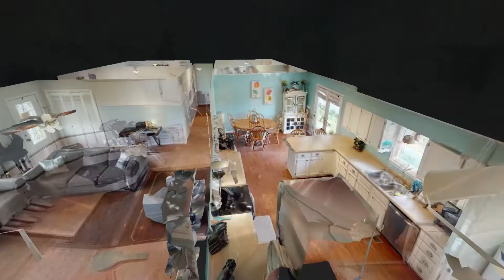245 State Route 2192 Boaz KY 42027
245 State Route 2192 Boaz KY 42027 | Brian Wyatt

Brian Wyatt

Real estate professional selling and buying residential and commercial properties.

245 State Route 2192 Boaz KY 42027 | Brian Wyatt

245 State Route 2192 Boaz KY 42027 | Brian Wyatt